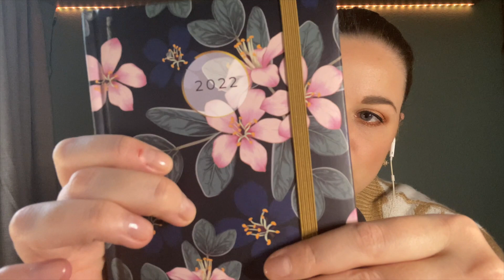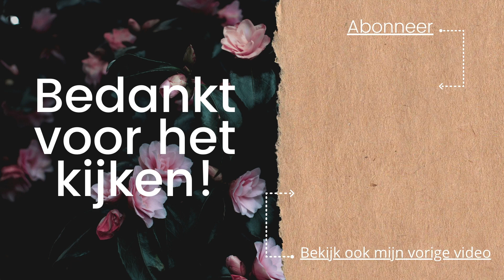ASMR | ☆ What's in my bag ☆ | Heerlijke geluidjes van mijn tas | Dutch | ASMaRja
Hé,                             ⇣⇣⇣

Leuk dat je weer kijkt naar een nieuwe video! vandaag laat ik je zien wat ik allemaal in mijn tas heb zitten! Naast de heerlijke geluiden van mijn tas maak ik ook geluidjes met wat er allemaal in zit!

Doe een duimpje omhoog als je het een leuke video vindt en klik op het notificatie belletje als je niks wilt missen!

Veel liefs,

☞ FAQ
Leeftijd: 18/04/1991
Camera: Iphone 11
Microfoon: Blue Yeti
Edit programma: IMovie